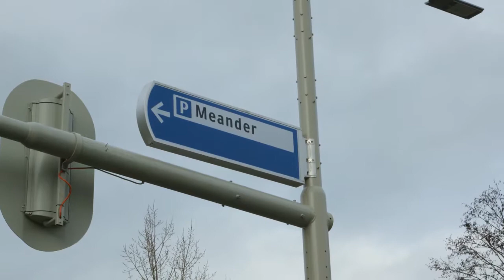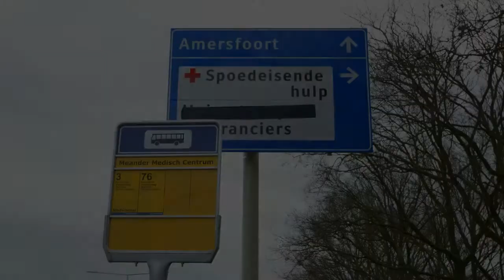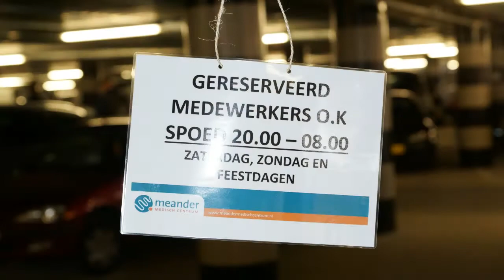Historische verhuizing van Meander Medisch Centrum op 23-12-2013